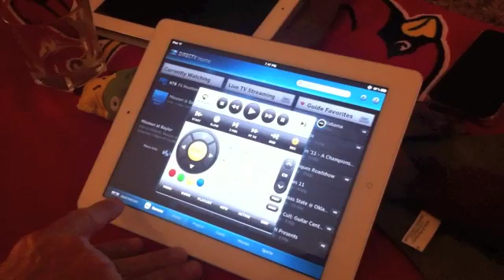Brother Dinner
A really nice evening at my brother's home.  Thank you for your hospitality.
I hope you enjoy watching this video as much as I enjoyed putting it together.